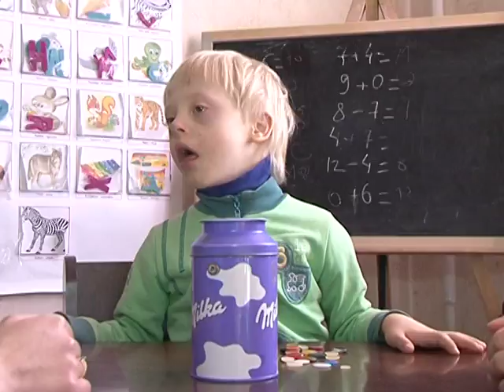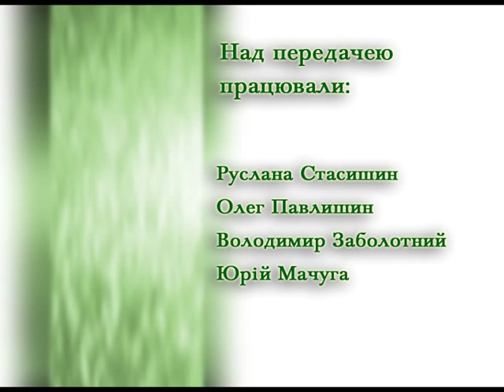Телепрограма "Надія є" - центр "Бебіко"